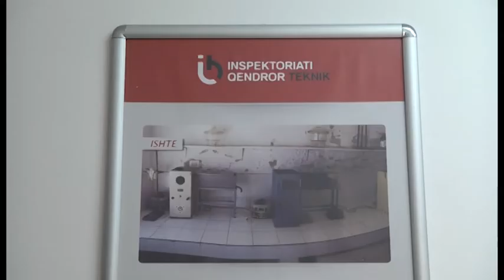Rama: IQT laboratori i rikonstrukturuar